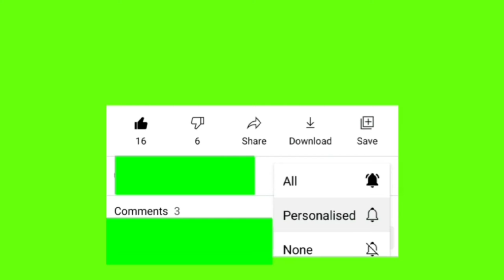subscribe button green screen no copyright/subscribe green screen/free download & bel/P&S WORLD SL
Hello friends

           in this video, I will show the green screen new animated subscribe button click no-copyright free download link with sound effects & bell icon animation for your youtube videos, how to make subscribe bell intro for youtube channel bell icon intro

youtube  වීඩීයෝ download  app එක ඔනි අය පහත link  එකෙන්  massage එකක් දාන්න

clear explanation-
 How To Delete YouTube Activity History  / history clear smart support/clear explanation

How to forget facebook password/Reset Password clear explanation

How to add animation bell button to You tube video from android  phone

Keywords-
chroma key
green screen
green screen subscrbe bUtton sinhala
 green screen subscibe.bon đownload nk

my channel